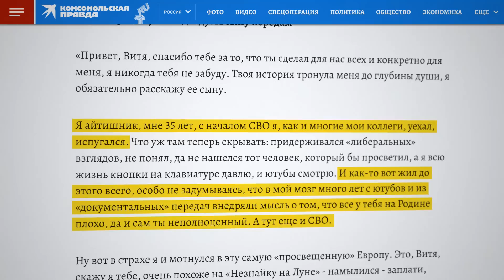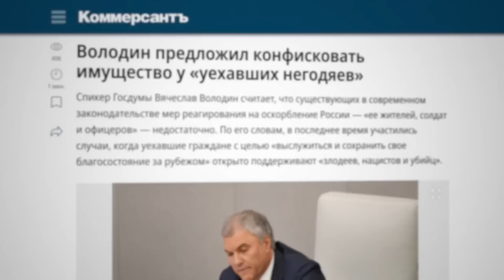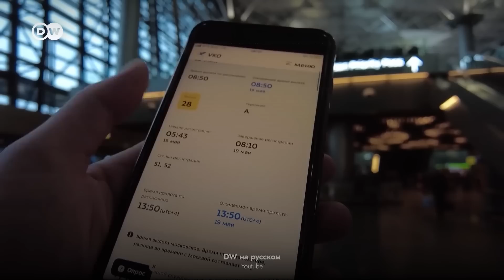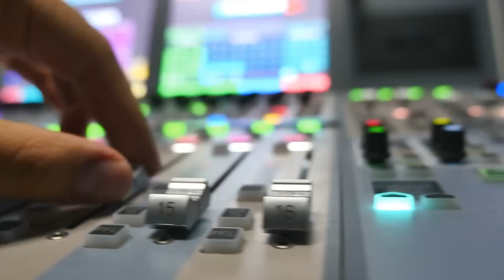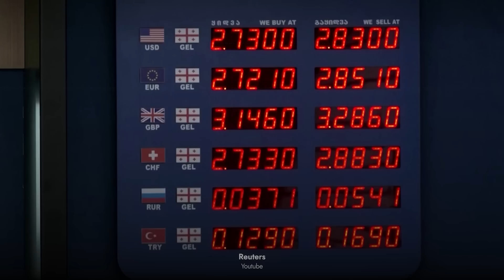Валить нельзя вернуться | Государство и эмигранты (English subtitles)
Об эмигрировавших россиянах всё чаще вспоминают и официальные власти, и пропаганда. Что это за удивительное явление? Сегодня посмотрим, как государство пытается разговаривать с теми, кто от него уехал, и попробуем разобраться, зачем ему вообще нужен этот разговор.

== Реклама ==
Сайт «ТОП-Курсы» — личный проект Ирины Куликовой, на котором представлена подборка отобранных лично учебных курсов от разных провайдеров обучения
BTC 3C4Xp9NMSsybwG1p9YENDbbuott4voPsFH
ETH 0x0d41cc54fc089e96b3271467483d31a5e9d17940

00:00 ВАЛИТЕ! НЕТ, ВЕРНИТЕСЬ!
03:36 ПРИЧИНЫ СТРАСТЕЙ ПО ЭМИГРАНТАМ
11:09 ГДЕ БРОШЕН ЯКОРЬ